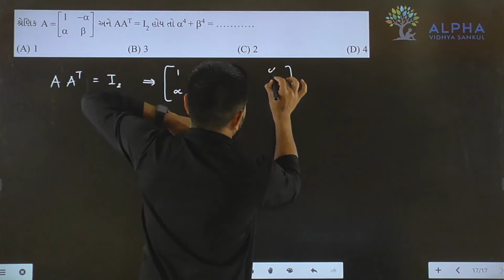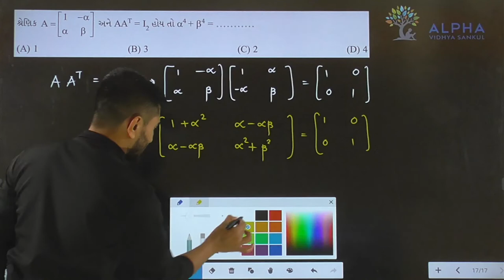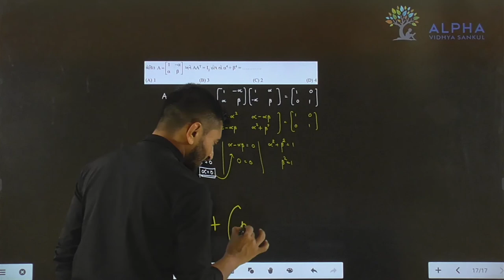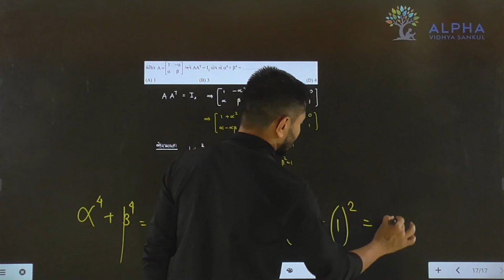Paper 2 | Section A | Que 17 | Maths | Std. 12 | Alpha Vidhya Sankul | in Gujarati by Padmani Sir